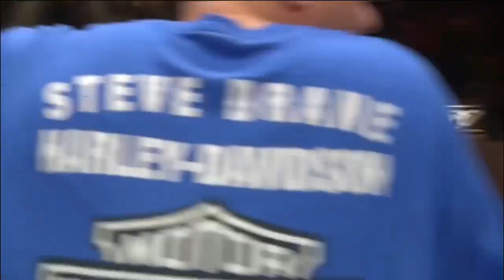GLORY 25 Superfight Series - Gabriel Varga vs Serhiy Adamchuk (Featherweight Title Fight)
FULL VIDEO of Gabriel Varga vs Serhiy Adamchuk at GLORY 25 Milan Superfight Series for the featherweight title fight.